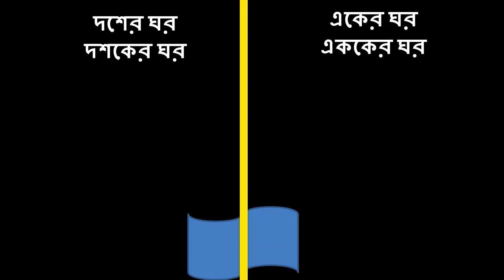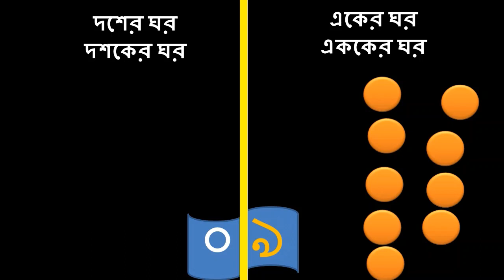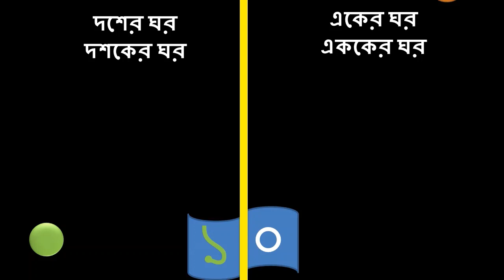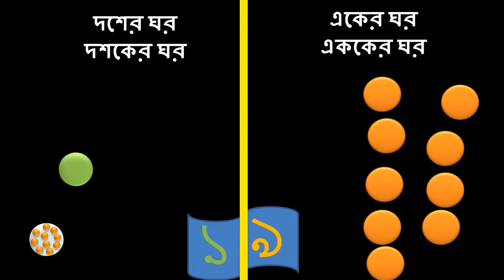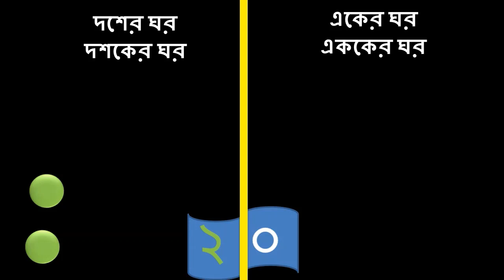অংক- যোগ বিয়োগের আগে - গোনা শিখি ও বুঝি। Counting and Understanding numbers. Kid's math. শিশুর গণিত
এই ভাবে গুনতে শিখলেে অংক করা সহজ হয়ে যাবে।